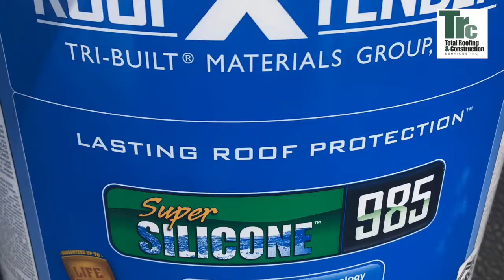Roof Coating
Here we power washed the roof and installed a silicone roof coating from roof extender. @roofextender